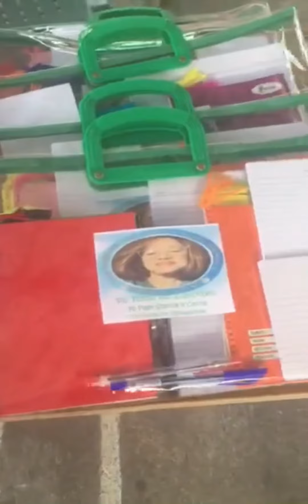I was able to help the kids who are really need helped to have a school supplies 😢 tears of joy